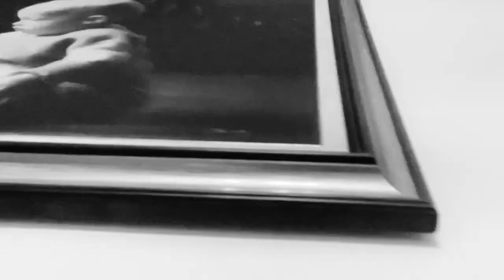Tyson Raps (Pt.1) 'Nutcracker' - featuring Tyson Ardo and Flig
This video and track (from scratch) which was made on February 28, 2024 was done from start to completion in a 1 hour 45 minute window of time at my longtime friend FLIG (Ryan fleiger's)  Apartment on Orange street in Saint John, New brunswick, Canada all on my Ipad using garage band and youcut pro.

Flig and I have been collaborators since first meeting in middle school and subsequently had a two man band for a moment in grade 8 with him on drums and me playing guitar/singing.
Ryan went on to dabble in the hip hop genre more and i remained gunning through the guitar/vocal arrangements which will soon see the light of day.

In this track The order goes: Tyson Ardo and then Flig.

Featured in this video are myself, Tyson Ardo  my brother from another mother Ryan Fleiger, and fellow named lolli who is Flig's roomates friend who happened to be on site during our session.